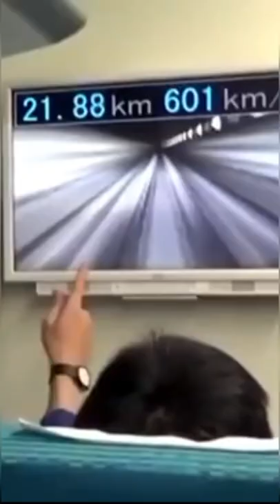metro train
Video from Lino  George  Sam